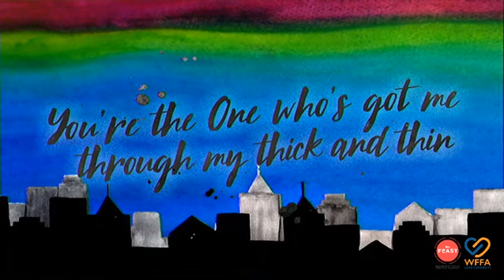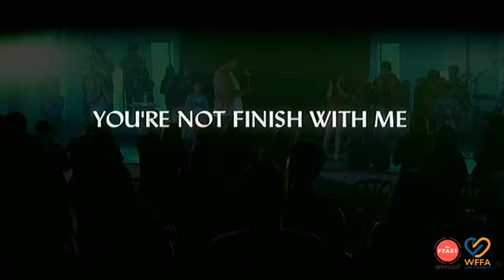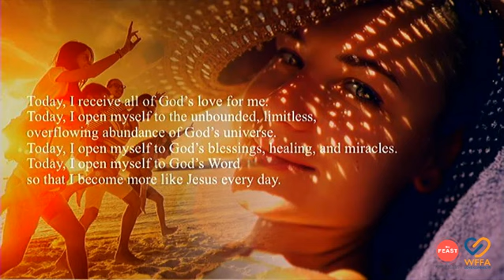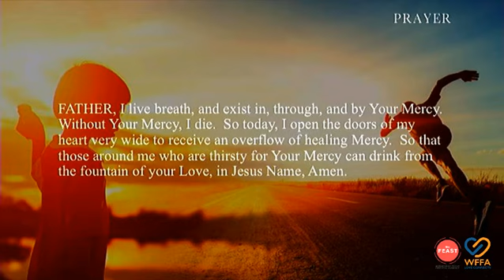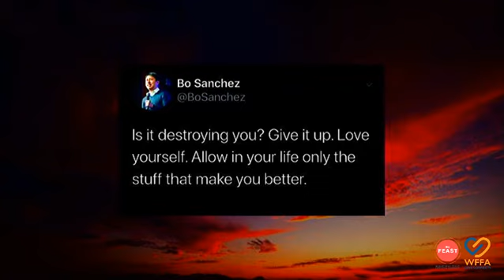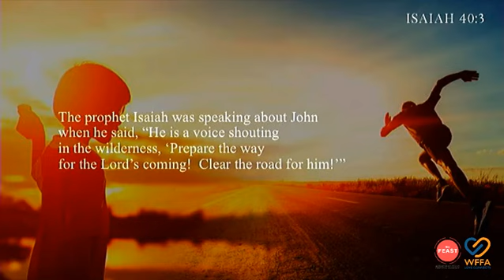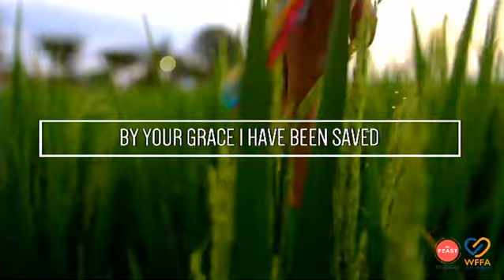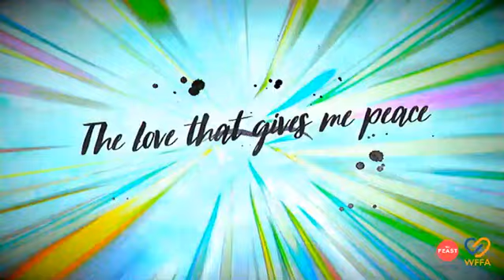2020 Talk Series, DAWN OF A NEW ERA l Talk 1: Tough & Gentle | February 5, 2020